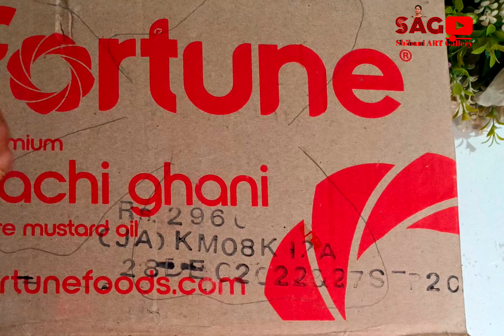Tricolour Butterfly With Rice || Independence Day and Republic Day Special Craft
Hello Everyone , I am Shibani . This is my  YouTube Channel "Shibani ART Gallery", where you can see ,enjoy & learn the creative ART, SKETCH , DRAWING , PAINTING , JHOTI, CRAFTS , BLOGS , NATURAL SCENARIES , SOCIAL EVENTS  and many more .